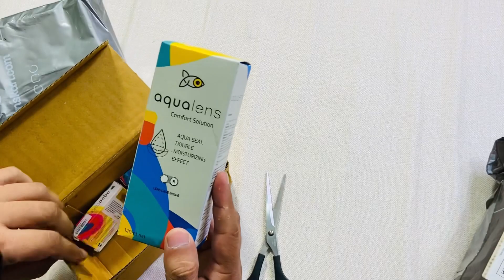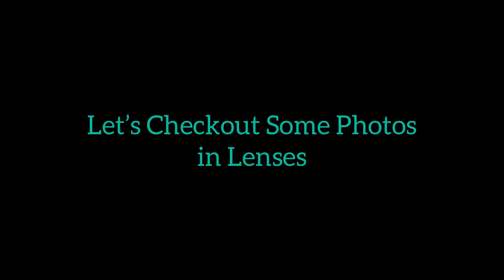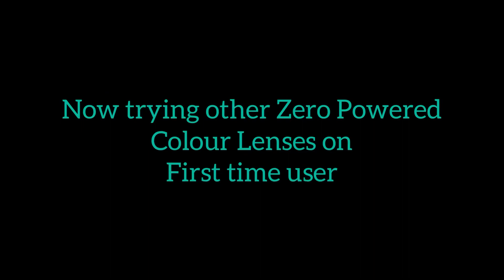Aqualens & Aquacolor Powered & Zero Powered Contact Lens | Unboxing & Review | Best Selling Shades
Hi Guys, watch in this video unboxing & full review of Aquacolor Powered & Zero Powered Lenses. Also see, how to apply lenses & we have covered all the points you need regarding to this video or contact lenses.

ID: gautamtechgadgets